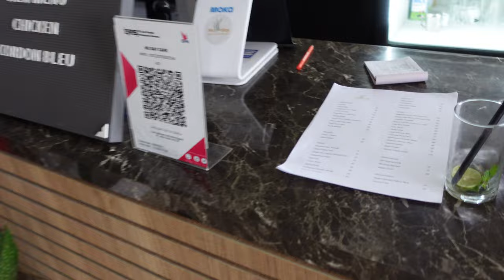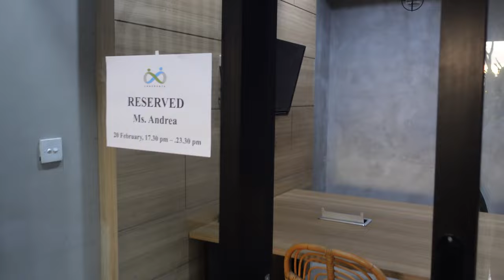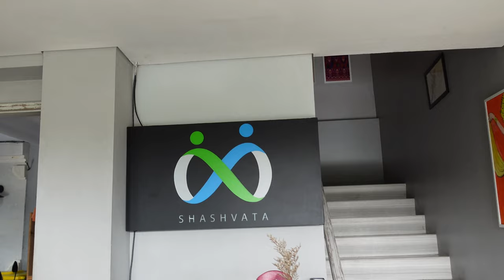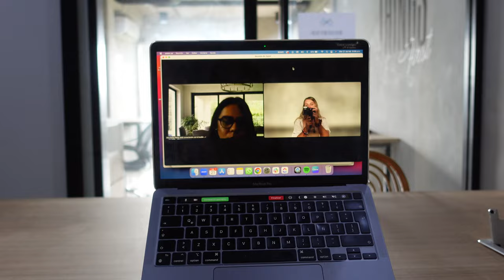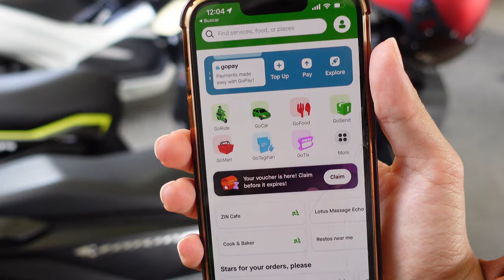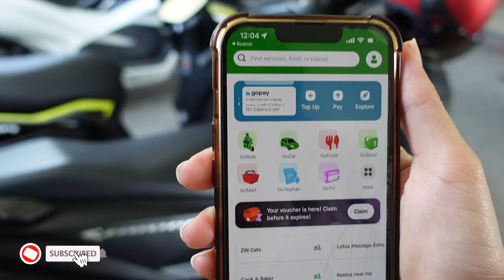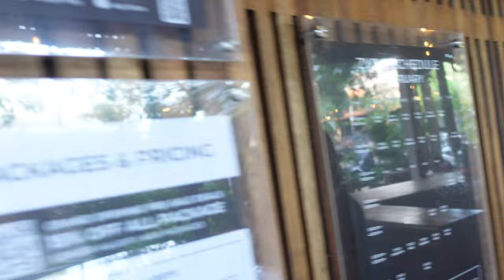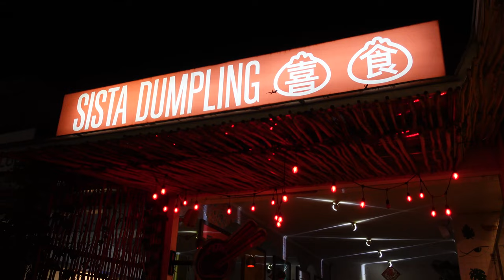¿Cómo es vivir de NÓMADA DIGITAL en BALI? 🌴👩🏼‍💻 LA REALIDAD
¡Qiubole Viajero!
Como sabes, me vine a vivir 4 meses a Bali y no te puedo resumir en un sólo video todo lo que involucra la vida allá, pero te dejo por aquí una probadita y como lo prometido es deuda aquí mismo te van mis recomendaciones

*DESAYUNOS*
- Create Cafe
- Hungry Laa
- Zin Cafe
- Clear Cafe
- Doppio
- Home

* COMIDA / CENA *
- TYGR Sushi
- Sista Dumpling
- Lola´s Cantina Mexicana
*BEACH CLUBS*
- Finns
- Atlas
- Café del Mar
- La Brisa
- Marie Beach Club